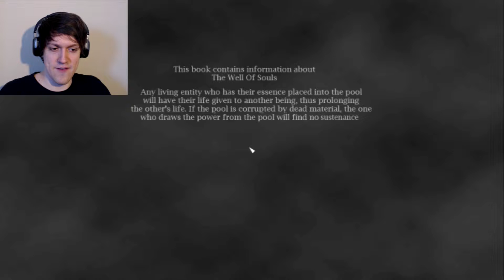FINALLY ESCAPED! [The Deep: True Horror Edition] (Final)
This was a great series! I'm happy that I finally completed this series, because it has been a while since I have done a full one..

T-Shirts. :)